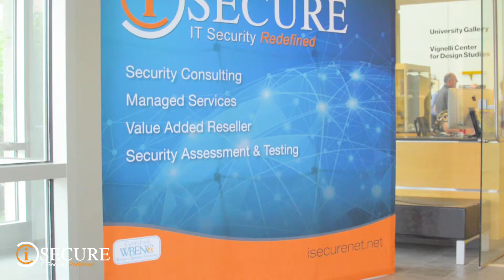RIT Conference 2019